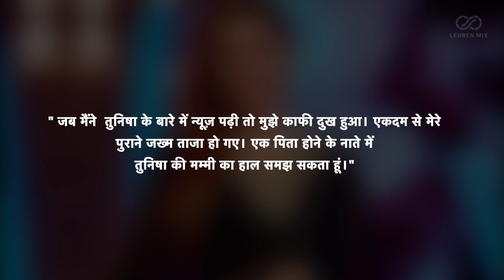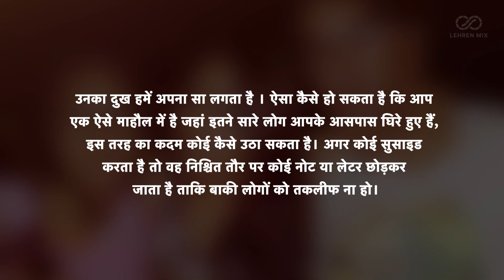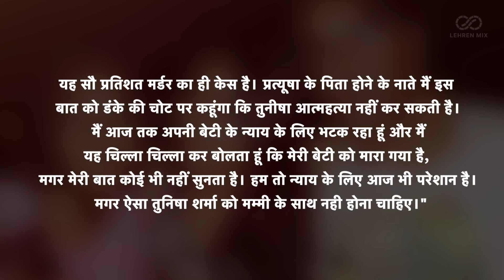Pratyusha Banerjee's Father's Comments On Tunisha Sharma's Death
अलीबाबा फेम एक्ट्रेस तुनिषा शर्मा की मौत की खबर ने जहां हर किसी को हिला कर रख दिया है, वही अब इस मामले पर दिवंगत एक्ट्रेस प्रत्यूषा बनर्जी के पापा का बयान सामने आया है।